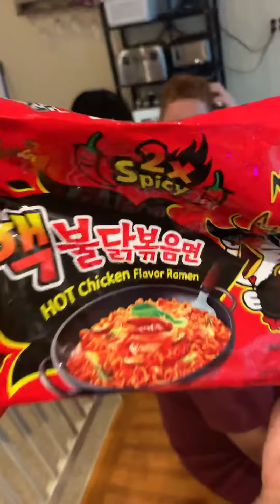Spicy ramen challenge